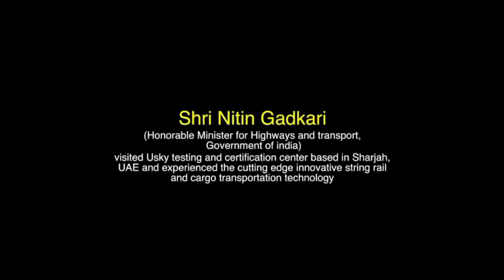Phát biểu của Bộ trưởng Giao thông Ấn Độ về công nghệ